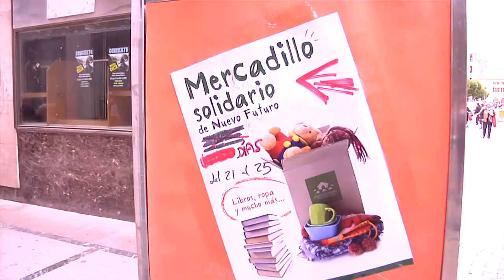Mercadillo solidario de Nuevo Futuro en Estella-Lizarra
Mayo 2015